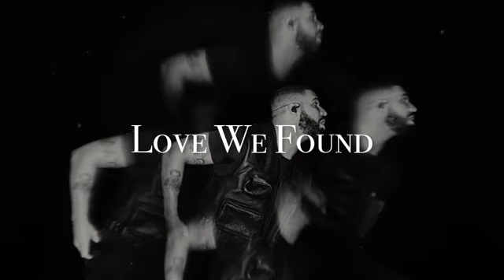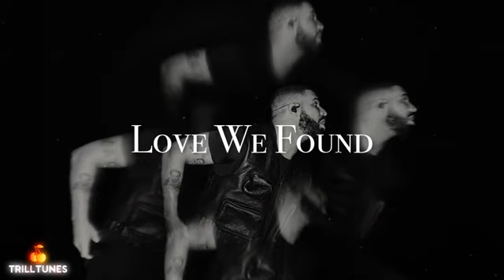Booba - Calibre ft.Damso (new 2019)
Kery James feat. Youssoupha & Lino - Musique Nègre La Fouine - Donald Trump PNL - Cramés PNL - Je T'haine Kaaris - Chicha
Lartiste - Soleil Seth Gueko - Barlou Niska feat. Maitre Gims - Elle Avait Son Djo Niro - A La Tienne SCH - Allo Maman El Matador - PMW Remix Lartiste feat. 7Liwa - Gonzales Gradur feat. Soprano - La Mala Niro - Do It Lartiste - Amour Parano MRC - Rafalez-Les Jero Album Complet Jul - Inédit Exclu Rap Pokemon Go L'Algerino - Si Tu Savais DTF - Comme Un Fou Booba - DKR Black M - Askip MZ - On Shoot Rohff - Culture UrbHaine Ghetto Phénomène - A Fond Sur Ma Route Shay - Biche Zaho - Tant De Choses MRC - Bella Nada Mister You - Artemis Bigflo & Oli feat. Jean Dujardin - Pour Un Pote Seth Gueko - Maître De Cérémonie Siboy - Eliminé DJ Erise feat S.Pri Noir - La Noche Barack Adama feat. MZ - Allume Dosseh feat. Booba - Infréquentables Swagg Man - Siliconey Sultan - Bêtement Sneazzy feat. Nekfeu - Skurt Cobain Hayce Lemsi - Young Bikow 4 TiTo Prince feat. Youssoupha - La Mort De La Trap Still Fresh - Une Danse Kaaris - Nador Bloqués Les Segpa Episode Clips Rap Français Nouveauté 2016 Musique Ghetto Phénomène feat. Jul - Maria Maria Seth Gueko feat. Hamza - Comme Des Sauvages Kalash - Ochan Vald - Eurotrap Tal feat. Fetty Wap - Ma Famille Mister You - Traficante Black M - Cheveux Blancs Mister You - O.P. Tal - Back In Time Lartiste - Intro Clandestino Lartiste feat. Lefa - J'arrive Pas Sadek feat. Gradur - Andale L'Algérino feat. Alonzo - Savastano Jul - On M'appelle L'Ovni Black M feat. Shakira - Comme Moi Niska feat. Gradur - Cala Boca Rim'K - Cellophané Hayce Lemsi - Curriculum Lartiste - Clandestina Rare Gradur - Bigo Kaaris - Poussiere Niro - Mama T'avais Raison Vitaa - Dans Ma Tete Damso - Amnésie Jul - Le Son De La Gratte Mister You - C'est Quoi Les Bails Elams feat. Alonzo - La Frappe Shay - Cabeza Maître Gims - Tout Donner Ghetto Phénomène feat. Jul - En Chaleur Hayce Lemsi feat. Haristone - Haute Sphère Mac Tyer - 93 Se Débrouille Sultan feat. Alrima & DJ Leska - NLH Kery James feat. Toma - Rue De La Peine Seth Gueko feat. Lino - Rubrique Nécro Lefa feat. Dry - TMCP #9 - On Est En Guerre Mister You - You Goslavie Soprano feat. Marina Kaye - Mon Everest KeBlack - Bazardée Alonzo - Reste Tranquille Niro - Roulez Barack Adama - Harvard Lartiste - Liaisons Dangereuses Willy William - Rien Que Toi L'Algérino - Miz'amor Sadek feat. Brulux - La Bise Dosseh feat. Nekfeu - Putain D'époque Mister You - Traficanté DTF - Ouais Niro - Normal Hayce Lemsi - C'est Termine MZ - Mafia Niro - Tu Me Reconnais Niro - S3 Vald - La Réussite DTF - Ouais Alrima - On S'mélange Pas Escobar Macson feat. Gradur - Interdit Lacrim Est Sorti De Prison Niska - Commando MZ - Chat Err LACRIM - judy moncada lacrim - donne la valise

Zola - Cicatrices Album Tracklist:

01 - Zola - Baby Boy
02 - Zola - Fuckboi
03 - Zola - Mojo
04 - Zola - Ouais Ouais
05 - Zola - Jamais
06 - Zola - Club
07 - Zola feat. Ninho - Papers
08 - Zola - Extasy
09 - Zola - Kinshasa
10 - Zola - Astroboy
11 - Zola - Zolabeille
12 - Zola - 7.65
13 - Zola feat. Key Largo & No Name - Alloicizolaski4
14 - Zola - L1 L2
15 - Zola - Cicatrices
16 - Zola - B.A.L

PNL - Deux Frères Album Tracklist:

01 - PNL - Au DD
02 - PNL - Autre Monde
03 - PNL - Chang
04 - PNL - Blanka
05 - PNL - 91's
06 - PNL - A l'Ammoniaque
07 - PNL - Celsius
08 - PNL - Deux Frères
09 - PNL - Hasta La Vista
10 - PNL - Coeurs
11 - PNL - Shenmue
12 - PNL - Kuta Ubud
13 - PNL - Menace
14 - PNL - Zoulou Tchang
15 - PNL - Déconnecté
16 - PNL - La Misère Est Si Belle
17 - PNL - Frontières
18 - PNL - Capuche

RK - Rêves De Gosse Album Tracklist:

01 - RK - J'ai Trop Zoné
02 - RK - Cataleya
03 - RK - Dans Mon Square
04 - RK - Indécis
05 - RK feat. Jul - Ne Crois Pas Que C'est Drôle
06 - RK - Rédemption
07 - RK - Chaque Jour
08 - RK - Tard Le Soir
09 - RK - Rockstar
10 - RK feat. Icy Narco - Like This
11 - RK - Avant Que Je Me Couche
12 - RK - Ne M'en Veux Pas
13 - RK - V2V
14 - RK - Si Demain
15 - RK feat. Sofiane - C'est Mon Sang
16 - RK - Bulma
17 - RK - Sans M'attacher
18 - RK feat. PLK - Comme A L'ancienne
19 - RK - No No
20 - RK - Demain C'est Loin